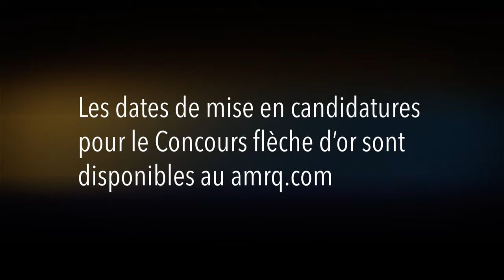Association du Marketing Relationnel - Le concours Flèche d'or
L'Association du Marketing relationnel a accueilli ses invités le 25 septembre 2013 lors de l'activité de la rentrée au Bistro Les Sœurs Grises.
Martin Caron nous parle du concours Flèche d'or 2014 de l'AMR et du Gala qui se tiendra la 16 avril 2014.